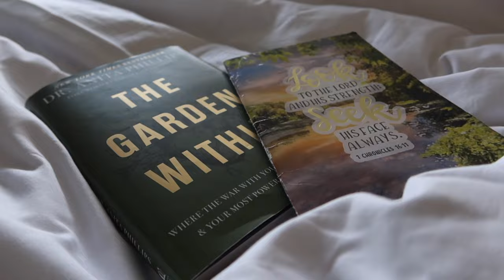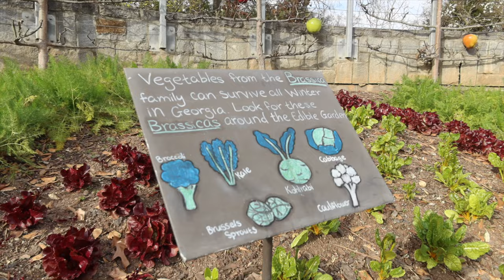I TOOK A SOLO TRIP FOR THE FIRST TIME.. & IT CHANGED MY LIFE ♡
💕  TIERRA J BEAUTY 💕